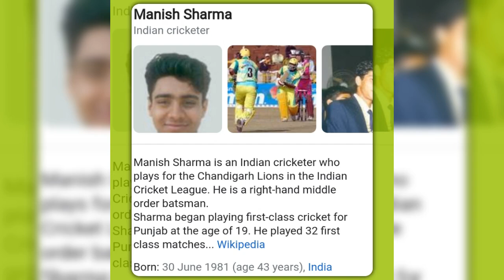happy birthday vips 🎂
Happy 43rd birthday wishes manish sharma